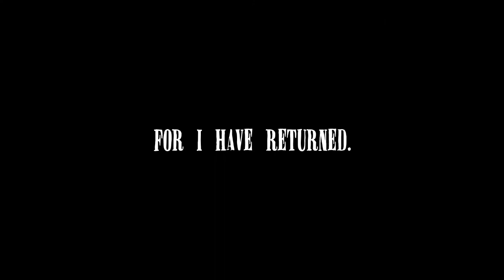keep the streets empty for me || ourhogwarts rpg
« A lot of hope in a one man tent, there's no room for innocence. Take me home before the storm , velvet mites will keep us warm, whispering, 'Morning, keep the streets empty for me.' Uncover our heads and reveal our souls , we were hungry before we were born. »